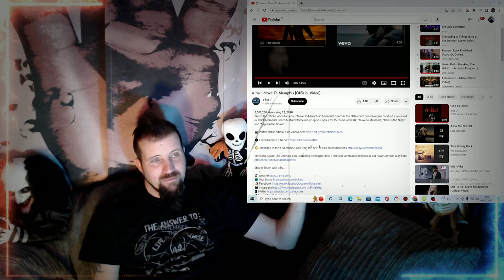A- ha "Move To Memphis" - A Dave Does Reaction